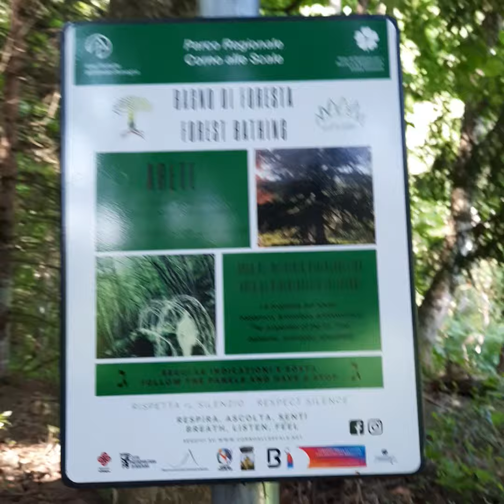Tappa 1 ForestBathing Lizzano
il progetto in cui ha collaborato ElettroColtura con il comune di Lizzano in Belvedere, terapia forestale, musica delle piante, installazioni energetiche, vibrazionali. Sentiero CAI 7 Casoni . Lizzano in Belvedere